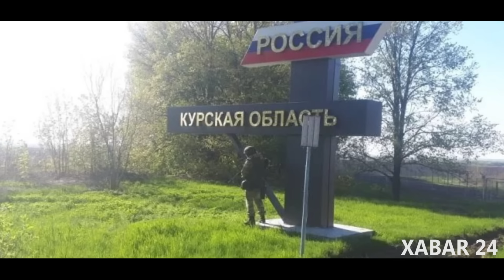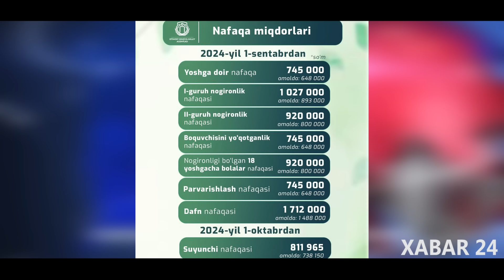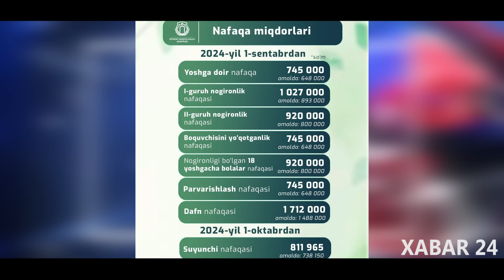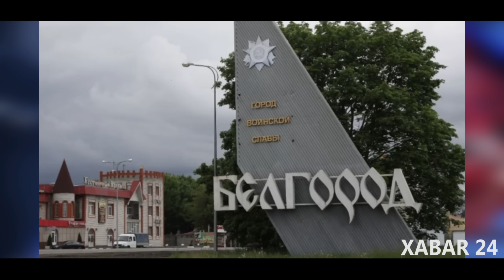ДАХШАТ УРУШ...УКРАИНА РОССИЯНИ КАТТА ТЕЗЛИКДА ЭГАЛЛАМОҚДА.ЗЕЛЕГСКИЙ ПУТИНГА ШАРТ ҚЎЙИШНИ БОШЛАДИ.